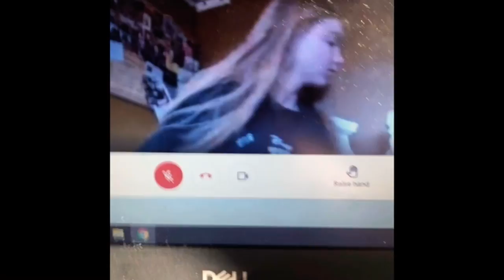I SPELLED VAN GOGH WRONG BUT 2021 RECAP